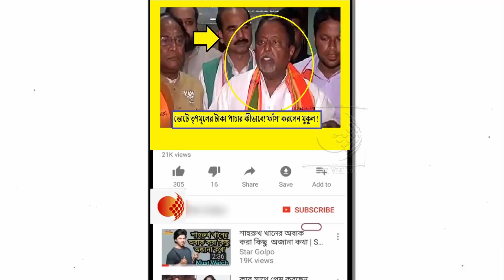নির্বাচন কমিশনের কাছে এ কি অভিযোগ দিলেন মুকুল রায় !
নির্বাচনী আধিকারিকের সরকারি গাড়ি ব্যবহার করে টাকা নিয়ে যাচ্ছে তৃণমূল। মুখ্য নির্বাচনী আধিকারিকের অফিসে গিয়ে এমনই চাঞ্চল্যকর অভিযোগ করলেন বিজেপি নেতা মুকুল রায়। তাঁর আরও অভিযোগ, মমতা বন্দ্যোপাধ্যায়ের কনভয়ে থাকে প্রায় ২৬ টি গাড়ি। সেই কনভয়ের গাড়িতে করে টাকা নিয়ে যাওয়া হচ্ছে। বিলি করা হচ্ছে তৃণমূলের নেতা-কর্মীদের মধ্যে। মুকুল রায়ের সঙ্গে ছিলেন বিজেপির কেন্দ্রীয় নেতা সুনীল দেওধর।

মমতা বন্দ্যোপাধ্যায়ের পাশাপাশি মুকুল রায়ের নিশানায় ছিলেন অভিষেক বন্দ্যোপাধ্যায়ও। মুকুল রায়ের অভিযোগ, যুব তৃণমূল সভাপতির কনভয়ে থাকে ১৬ টি গাড়ি। কনভয়ের প্রত্যেক গাড়িতে করা টাকা নিয়ে যাওয়া হয়। তা বিলি করা হয় তৃণমূলের নেতা-কর্মীদের মধ্যে। নির্বাচন কমিশনের কাছে, মমতা বন্দ্যোপাধ্যায় এবং অভিষেক বন্দ্যোপাধ্যায়ের কনভয়ে থাকা প্রত্যেক গাড়িতে তল্লাশির দাবি জানিয়েছেন মুকুল রায়। বিষয়টি নিয়ে দিল্লিতে কেন্দ্রীয় নির্বাচন কমিশনের দফতরের চিঠি দেওয়া হচ্ছে বলে জানিয়েছেন মুকুল রায়।

রবিবার বিমানবন্দর থেকে শহরে ঢোকার পথে দুবার মুকুল রায়ের গাড়িতে তল্লাশি হয়। সোমবার ডায়মন্ডহারবারের বিজেপি প্রার্থীর গাড়িতে তল্লাশি হয় রাজ্য বিজেপি দফতরের অদূরে। কলকাতায় প্রচারের আসা কেন্দ্রীয় মন্ত্রীর অজয় টামটার গাড়ি থামিয়ে তল্লাশি হয় সোমবার। এরপর পাল্টা তৃণমূলের শীর্ষ নেতৃত্বের বিরুদ্ধে অভিযোগ নিয়ে নির্বাচন কমিশনে গেলেন মুকুল রায়।

দেখুন আর কি বললেন মুকুল রায়।